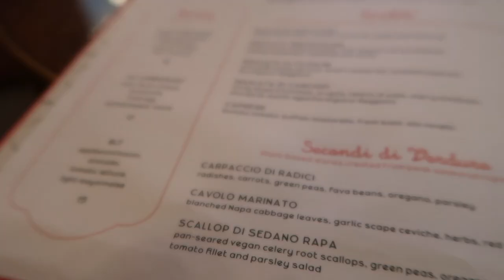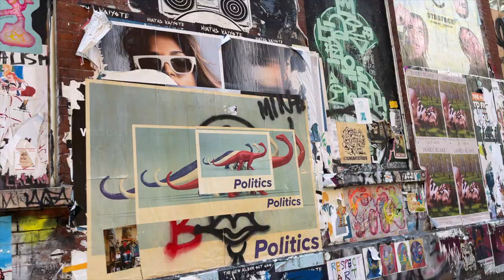weekend in nyc: soho vlog, cb2 and crate and barrel haul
Items Mentioned:
Black dress
Edge champagne glasses
Edge wine glass
Popcorn bowl
Butter dish
Hatch mixer